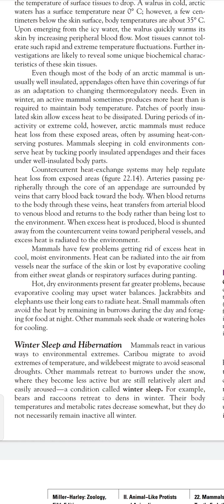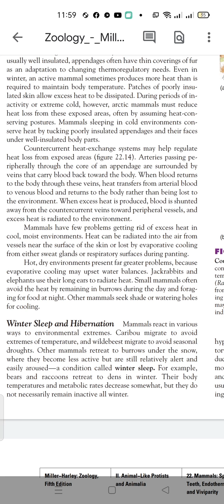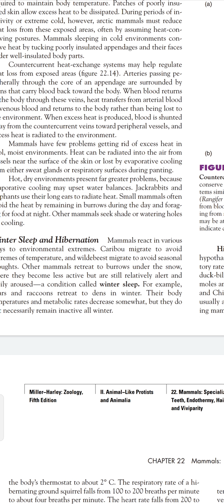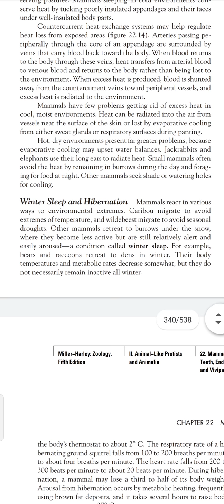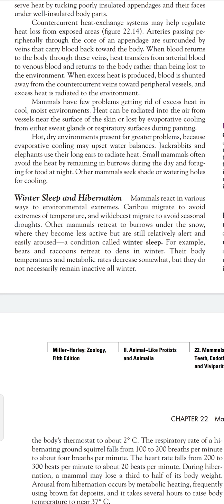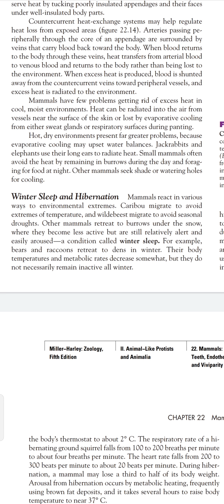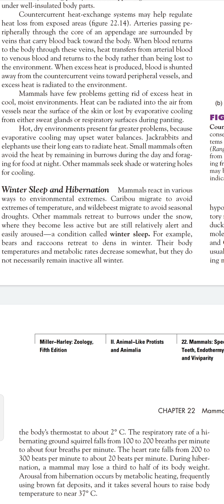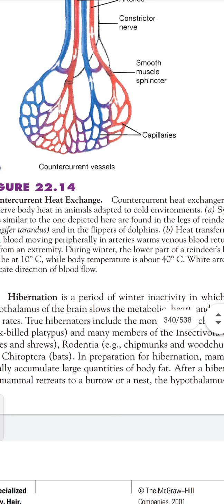Dr Ghazala Kaukab. Thermoregulation Winter Sleep and Hibernation